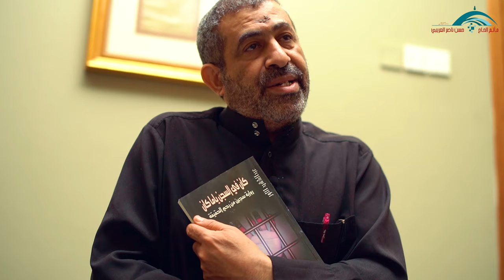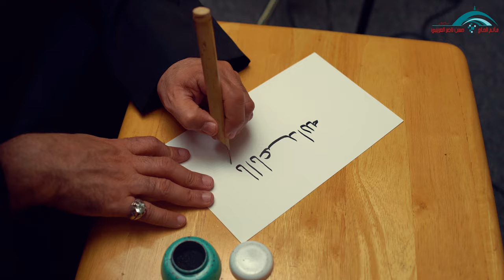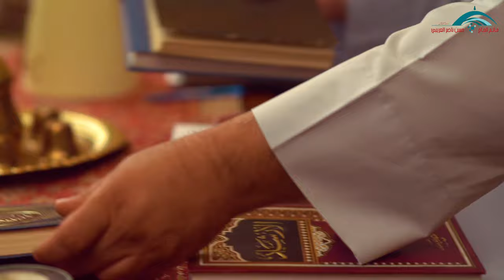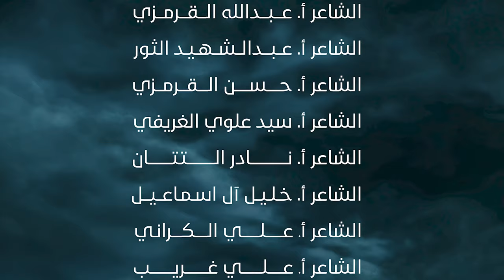الحلقة السادسة | قصة قصيدة | 1442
برنامج قصة قصيدة
 يتحدث عن كواليس القصائد وما يدور في خلجات الشعراء قبل أن تنتج القصيدة الكاملة.

▪️الحلقة السادسة
• الشاعر أ علي الكراني - قصيدة سجل اسمي يا حبيب
• الشاعر أ عبدالشهيد الثور - قصيدة جاء ابو الشيمة جاك
• الشاعر أ عبدالله القرمزي - يتحدث عن كتابة القصيدة